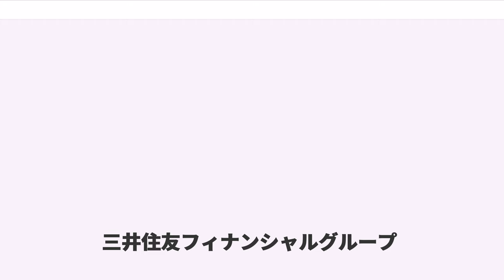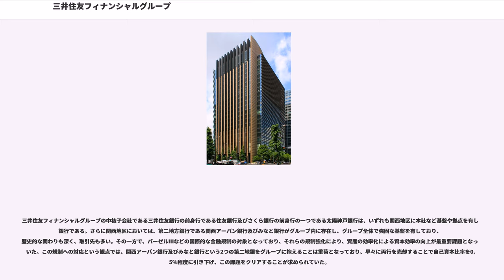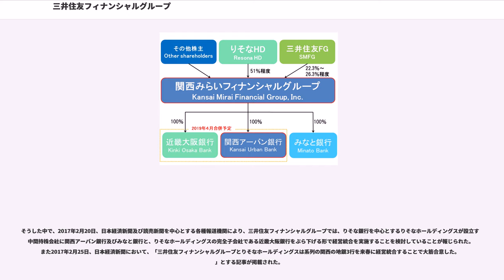三井住友フィナンシャルグループ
株式会社三井住友フィナンシャルグループ（みついすみともフィナンシャルグループ、）は、三井住友銀行（SMBC、都市銀行）、三井住友カード（クレジットカード会社）、三井住友ファイナンス&リース、日本総合研究所、SMBC日興証券を傘下に置く金融持株会社である。

東証、名証、ニューヨークに上場している。略称はSMBCグループ。上場銘柄としての略称は、単に「三井住友」としている。

その名のとおり、三井グループと住友グループの両方に属する。

他のグループ企業と経営統合をしたのでもないのに、既存の子会社との間で持株会社を設立した背景には、三井住友銀行の財務状況の改善がある（わかしお銀行との逆さ合併前）。2005年から、FG社長（SMBC会長）はさくら（三井）出身の北山禎介、SMBC頭取（FG会長）は西川善文の後継者（SMBC・SMFGともに）とかねてから目されていた奥正之がそれぞれ就任し、旧行同士で役割を分担した。

2007年は中期経営計画LEAD the VALUEの初年度にあたるが、規模では同グループを凌駕する三菱UFJフィナンシャル・グループに通期純利益で肉薄する勢いであり、サブプライム問題で後退を余儀なくされたみずほフィナンシャルグループを大きく上回る結果を残した。

2009年5月には金融危機で経営難に陥ったシティグループから日興コーディアル証券、日興シティグループ証券の事業を取得すると発表した。

2011年4月現在、都市銀行・(老舗系)信託銀行を傘下に持つ金融持株会社としては、りそなホールディングスとともに、全国銀行協会の持株会社会員とはなっていない。いわゆるメガバンク系列では唯一の非加盟持株会社である。

証券部門では、従前は大和証券と提携、ホールセール証券を行う大和証券SMBCを共同出資で運営していたが、2009年10月に日興コーディアルグループを買収・子会社化し、大和証券との提携は解消された。

消費者金融部門においてはプロミス（現SMBCコンシューマーファイナンス）に出資（SMBCを通じ株式の20%を保有）し、提携として合弁事業アットローンを展開していた。現在はプロミスを完全子会社化した上でアットローンを吸収合併させている。2006年5月には、事業者金融ニッシン（現NISグループ）の第三者割当増資80億円超を引き受けており、中小企業向け無担保ローン市場でも提携する予定。

外資金融機関としては、旧住友銀行時代よりゴールドマン・サックス（GS）との関係が深い。邦銀が海外進出に積極的だった1980年代後半には、住銀はGSに出資。その後の金融不安を経てこの関係は逆転し、SMFGの自己資本増強のための優先株発行1,503億円をGSが引き受けた。これは年率4.5%の配当を25年間保証したのみならず、さらに普通株式への転換条項（三分の一まで転換価格を下方修正可能なMSCBの一種）、加えてSMFGがGSの投資業務損失を21億ドルまで信用補完、GSの債券13億ドルをSMFGが購入するという条件付き。GSに極めて有利なものであった。

この一連の交渉は、金融当局を巻き込んで水面下で進められたもので、取引企業を引受先とする1兆円増資を行ったみずほフィナンシャルグループとともに数多くの批判が上がった。

三井住友フィナンシャルグループは、メガバンクグループで唯一、リテールにも対応した信託部門を有していない。

しかし、一般銀行・損害保険・建設業の各分野に於いて三井と住友の統合が進められた余波もあり、2009年11月6日、中央三井トラストと住友信託銀行が経営統合する方針を発表し、三井住友トラスト・ホールディングス（SMTH）が発足した。SMTHは2012年4月に傘下の3信託銀行を統合し、三井住友信託銀行とした。一方でSMFGは2013年10月にソシエテ・ジェネラルよりソシエテジェネラル信託銀行全株式を三井住友銀行が取得しSMBC信託銀行に改称した。他の金融グループは以下の対応を取った。

東海銀行並びにその系列企業が圧倒していた東海地区の金融事情であるが、MUFG発足伴う三菱系企業主導による再編でそれを嫌う旧東海銀行系企業のMUFGからSMFGへの異動が見られる。
また、三井住友銀行も従来手薄だった東海地区支店を順次開設していたり...